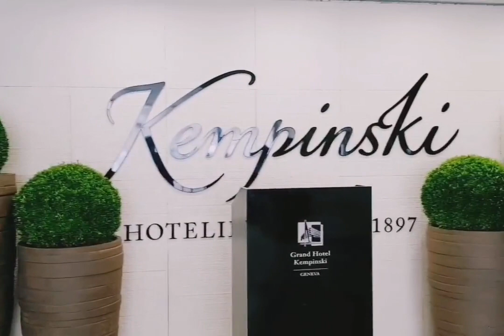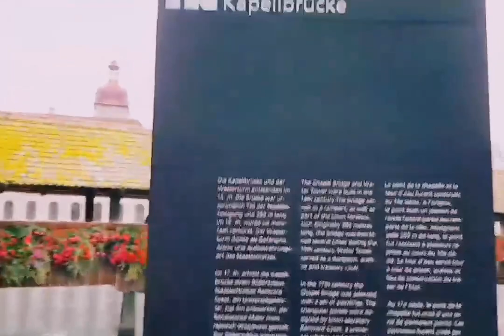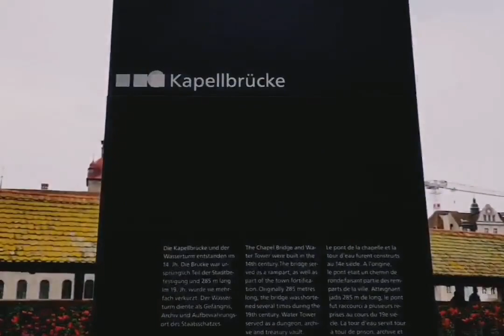switzerland geneva lucerne iflychefvlog's chefjohnrajan lovetravel heavenonearth travel